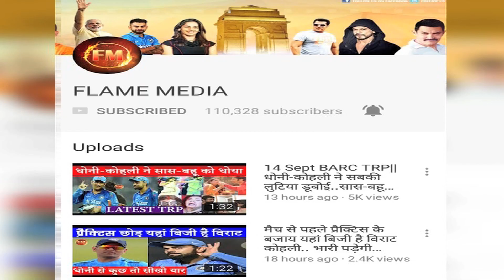राजकोट में हार के बाद भी मनाया विराट का बर्थडे.. ऐसी रही पार्टी